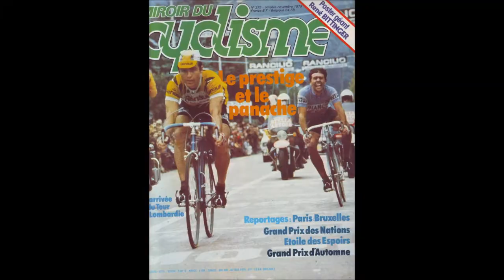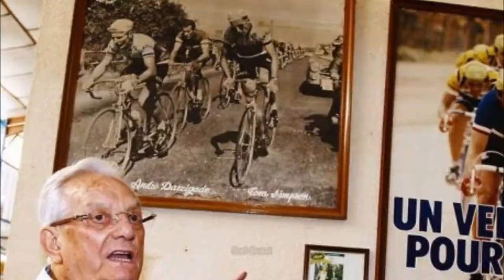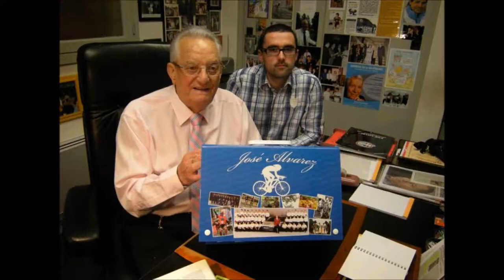Haillicourt l b c f du blaireau épisode 31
Photos de Bernard Hinault et un hommage a José Alvarez.